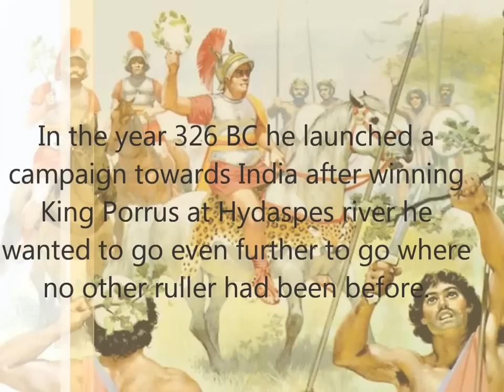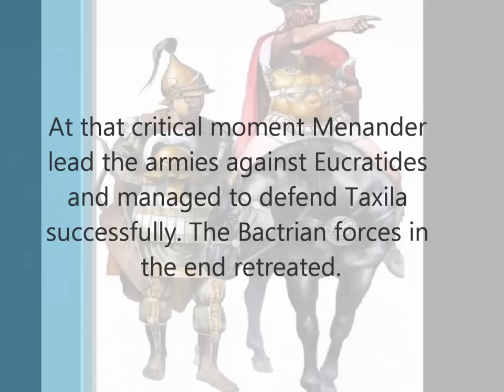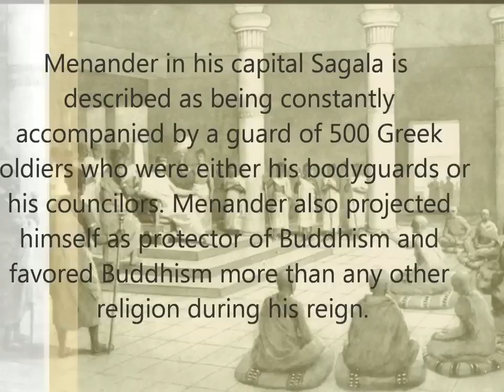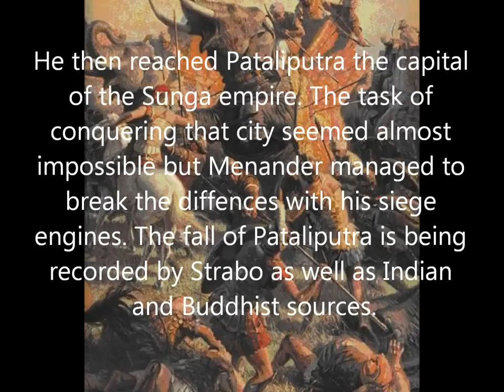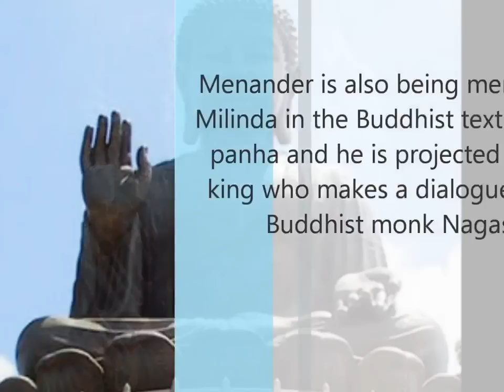Menander the great